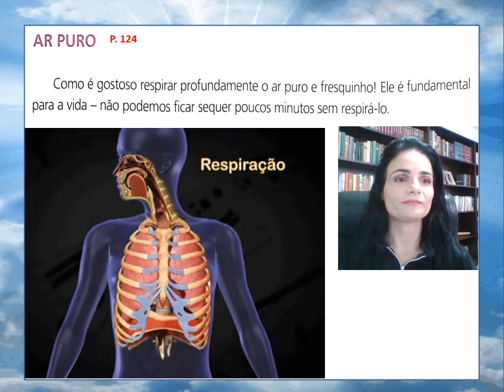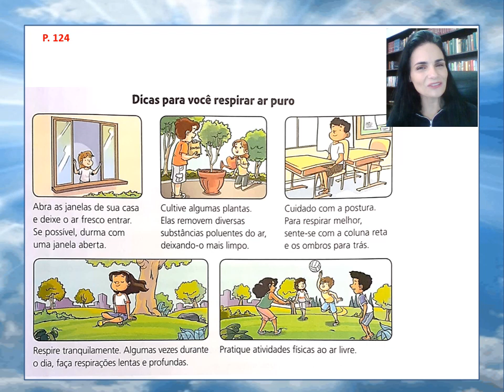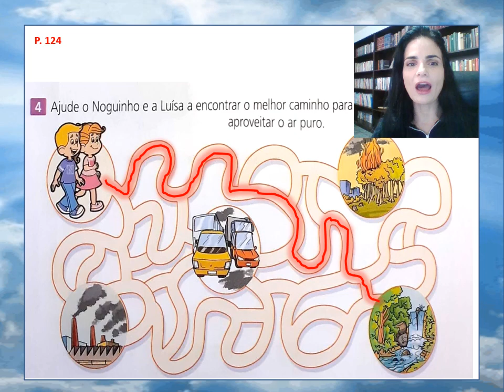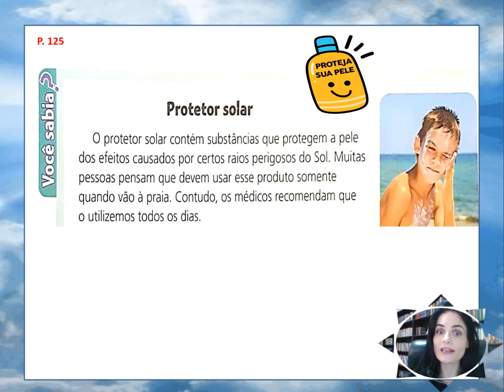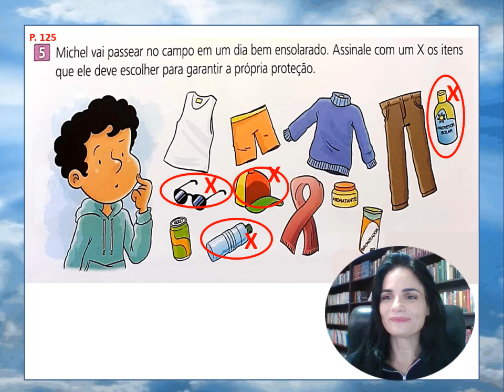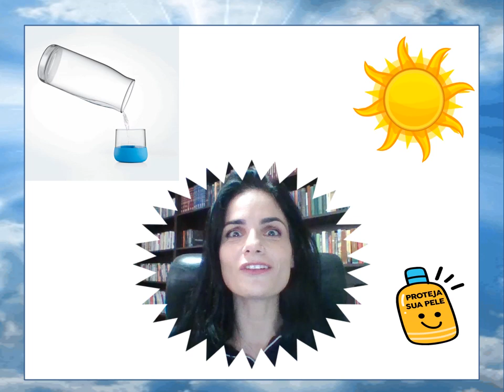Ar puro e Luz solar, p 124 e 125